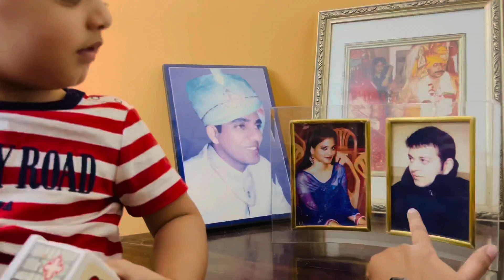Mother in law ki saree and Rajputi suit pahaney || jodhpur visit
Link of the channel Hansraj sain Vlogs